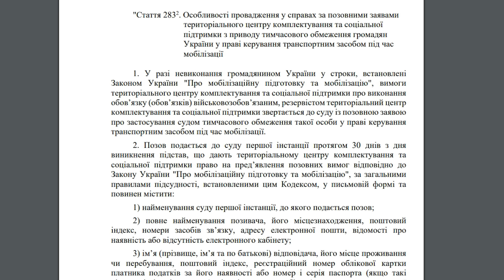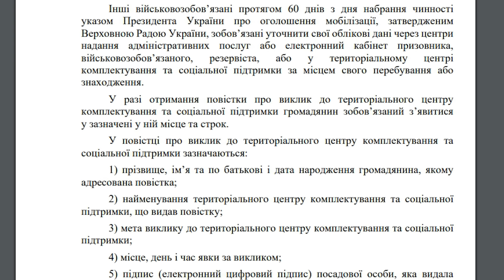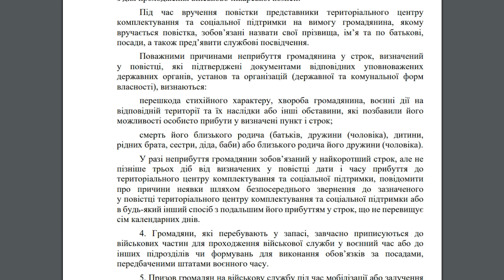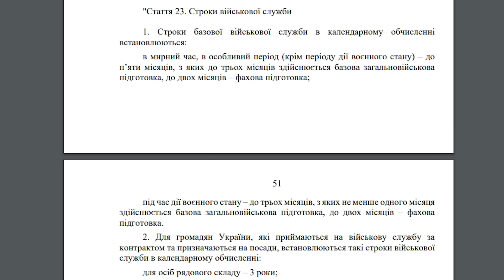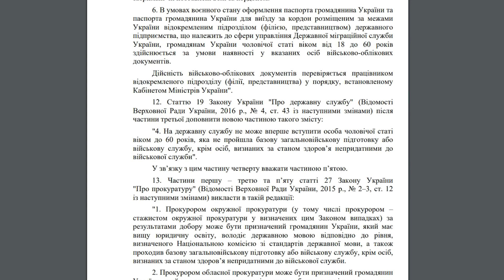ВСЕХ БУДУТ ЗАГОНЯТЬ В ТЦК: повестка будет считаться врученной, даже если ее не получали!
Хотите получить консультацию юриста (адвоката), ВСЕХ БУДУТ ЗАГОНЯТЬ В ТЦК, повестка будет считаться врученной, даже если ее не получали, смотрите мое видео.